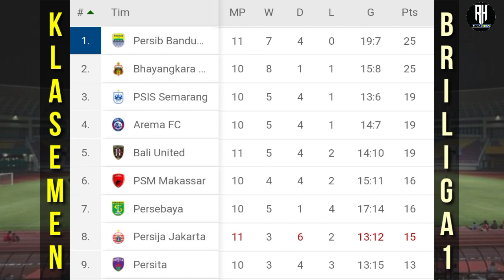Hasil Liga 1 Hari ini | Persija vs Barito | Klasemen Bri Liga 1 2021 Terbaru | Jadwal Liga 1 2021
Persela 1-3 Persib

Persipura 0-1 Bali united
Persija 1-1 Barito

Madura united vs Persita | Jam 15;00 wib
Psis vs Borneo | Jam 15;00 wib
Bhayangkara vs Psm | Jam 18;00 wib
Persiraja vs Persik | Jam 20;00 wib
Arema vs Persebaya | jam 20;30 wib

Pss vs Persikabo | Jam 20:30 wib